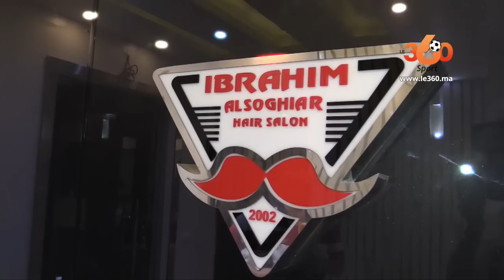Le360.ma •خاص من القاهرة. حلاق الأسود في الكان يكشف طريفة جمعته بلاعبي المنتخب المغربي